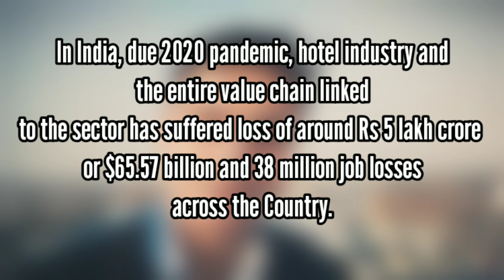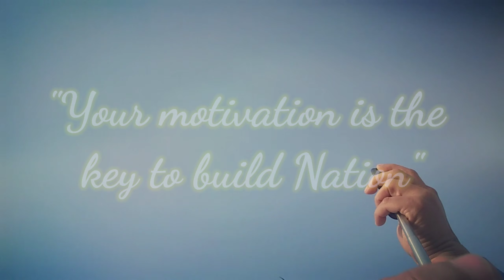Appeal to everyone to support India Tourism@vocalfortourism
The travel and tourism industry has been one of the worst-hit sectors due to the global pandemic with an estimated 70% job loss of the total workforce.
We appeal everyone to support Tourism and continue exploring our Incredible India.

Venue : Prime Group Of Hotels, Mahipalpur